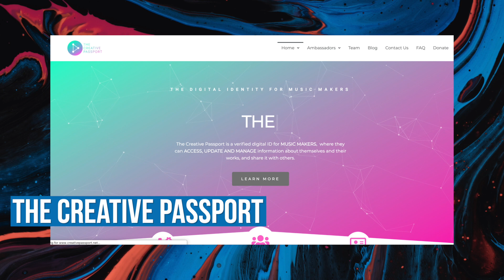Some thoughts on Katy Perry and Dagny. Is there a controversy?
Awsa Bergstrom and Bruno Peixoto chat about music and musicians data, Katy Perry and Dagny song and music producers.

A dope project headed by Imogen Heap to connect music, data and identity.

Coragem!

Faça parte do Bonde Ninja pra ficar por dentro do que rola por fora:

Esse é um espaço de provocações criativas pra colocar te colocar em movimento.